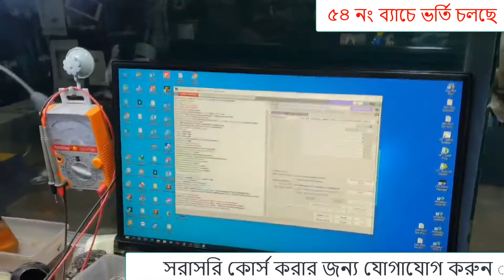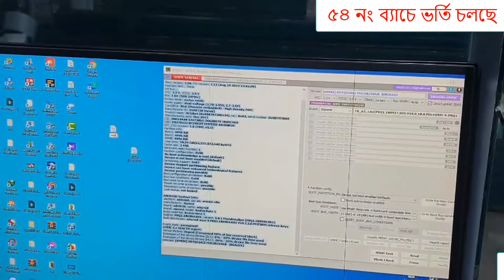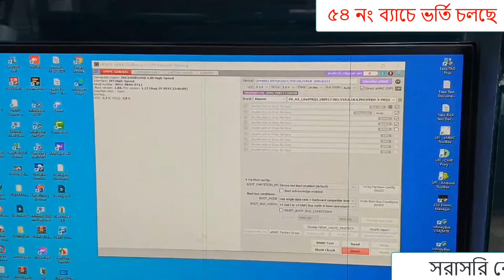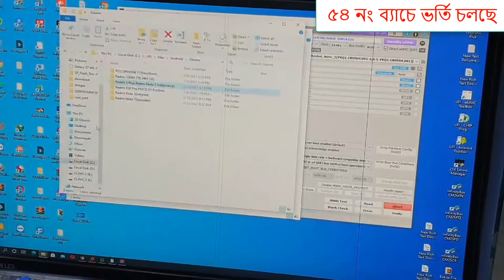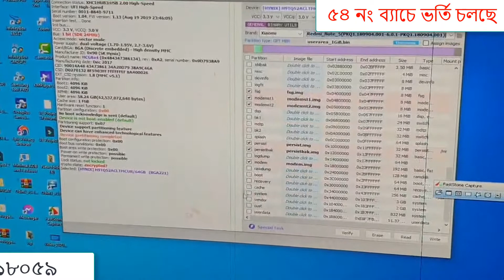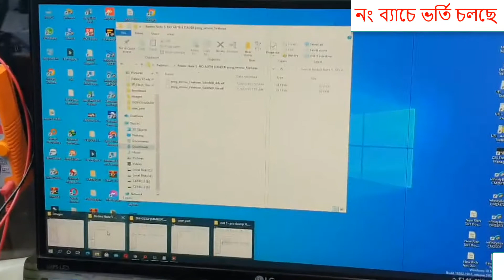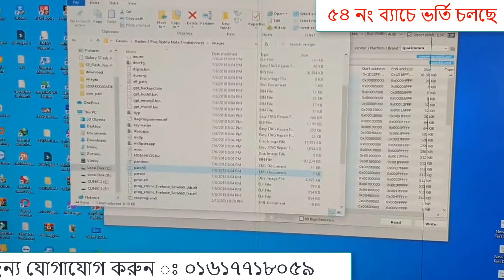MI Redmi Note 5 Dead boot repair.